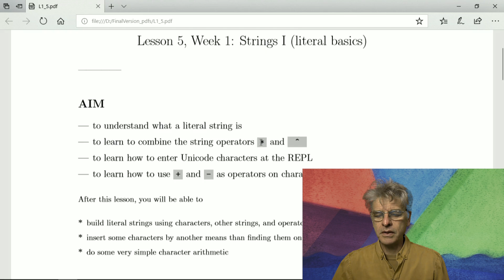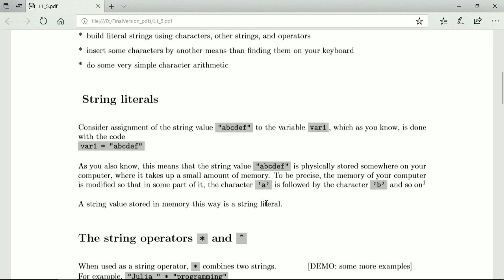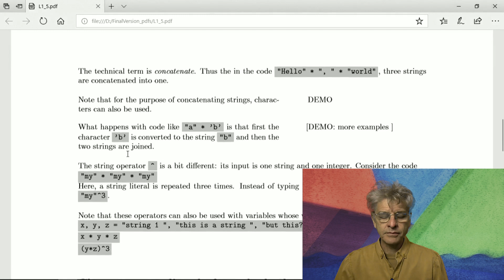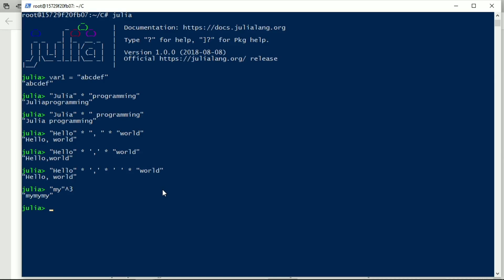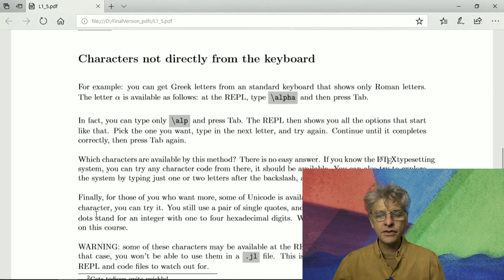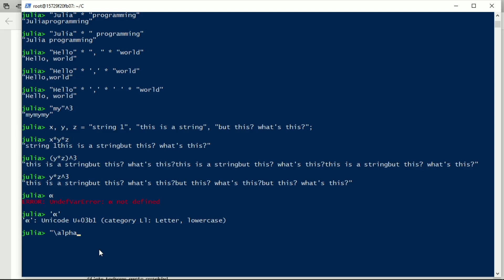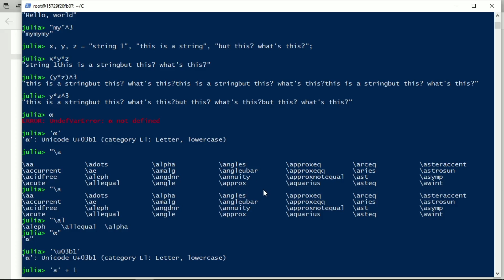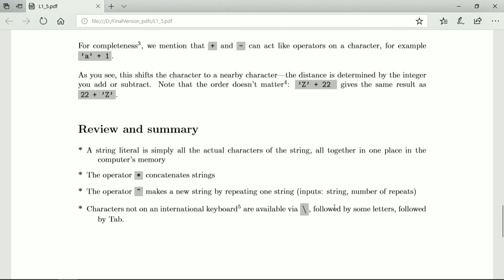String Literals in Julia | Julia Programming For Nervous Beginners (Week 1 Lesson 5)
An introduction to strings, the type of value this course uses most.

00:00 Welcome
01:20 String literals
02:43 The string operators * and ^
09:58 Characters not on a standard international keyboard
14:43 Some simple arithmetic with characters